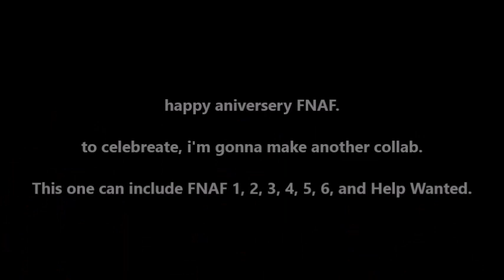FNAF Anniversary Collab (Opened)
TO celebrate or not to celebrate, another collab has come. and its opened. i'm using the song Welcome Back.

Part 1: Universe animation Studio
Part 2: Mariodashrko
Part 3: KhanVGames
Part 4: Foxy World Deluxe 2.0
Part 5: The Guardian of Life
Part 6: Alvaxerox435
Part 7: LeftySFM
Part 8: Super Diego Videos

you can use anything. Sfm, c4d, cartoon. c2d anything.
The deadline is i have no idea. how about August 31st or September 5th.